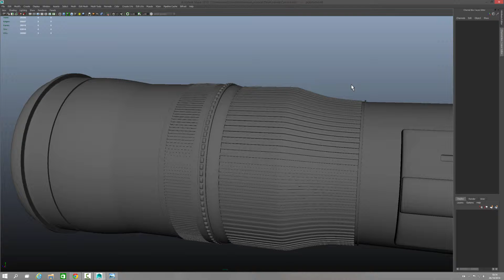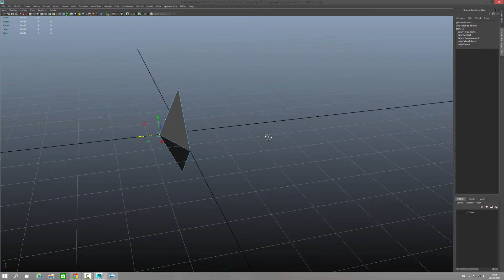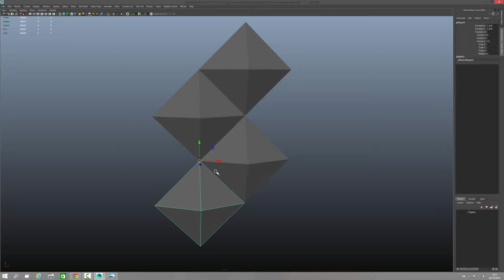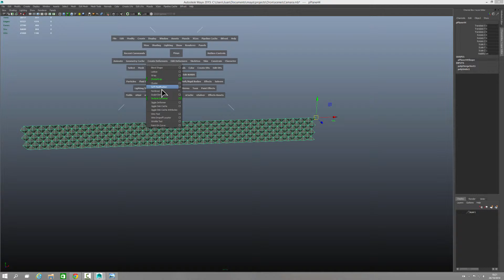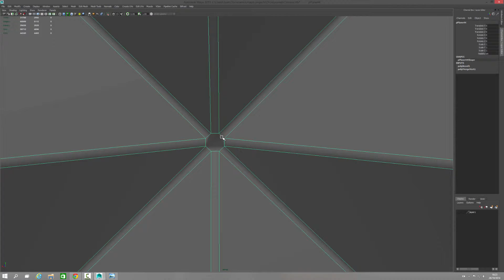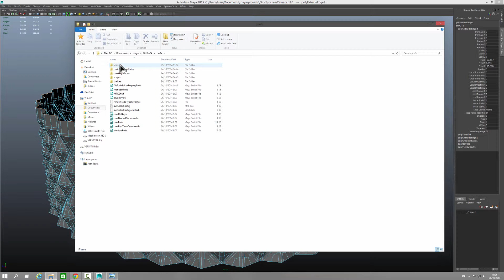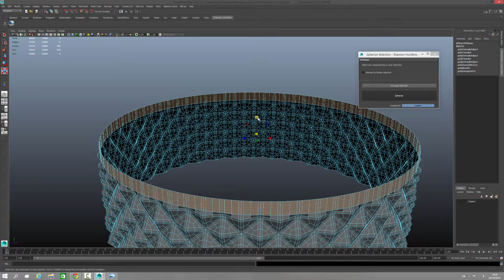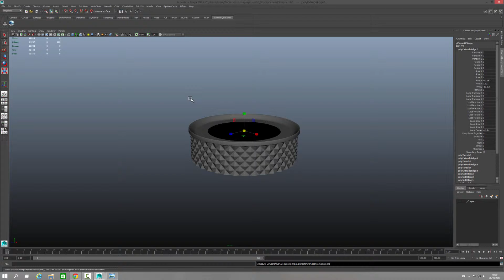Dron_Modeling_06